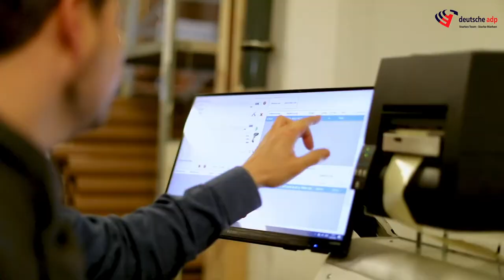ADP Image Film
Wir sind seit vielen Jahren als erfahrener Folienspezialist und Lieferant für Sie da: Dabei arbeiten wir mit den Top-Herstellern der Branche wie Avery Dennison, Mactac, 3M, KPMF, Metamark (uvm.) zusammen!
Unser Leitbild: Starkes Team - Starke Marken